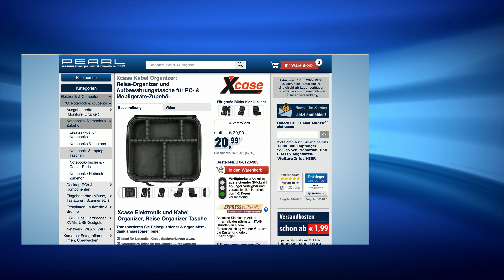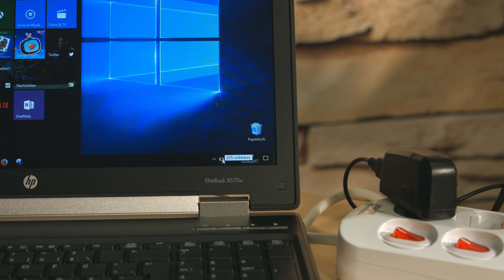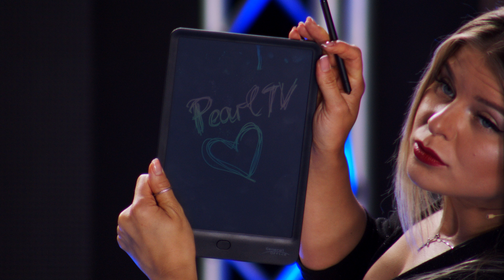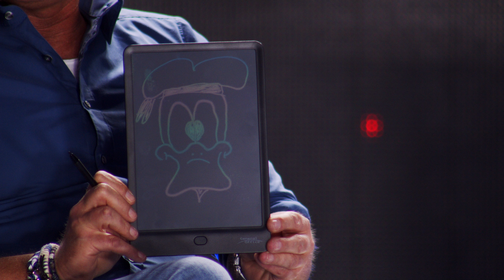Die beliebte 10€-Show vom 17.05.2022 mit Cindy und Diana bei PEARL TV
In diesem Video zeigen Carsten Ruland und Caroline Beil alles rund um Solarleuchtturm & Steckerleiste.

(00:01:00) Lunartec Discokugel (Discokugel Kinder) - statt 29,90 EUR jetzt 19,99 EUR

(00:04:30) Rosenstein & Söhne - statt 29,90 EUR jetzt 14,99 EUR

(00:07:30) Lunartec Solarleuchtturm: Solar-Deko-Leuchtturm mit LED-Licht & drehendem Reflektor, 6-Std.-Akku (Leuchtturm Garten)
Holen Sie sich ein Stück Küsten-Flair direkt in Ihre Wohnung
* Deko für Balkon, Terrasse, Wintergarten & Co.
* Authentischer Leuchtturm-Look
* Helligkeits-Sensor für automatisches Leuchten
* Lädt per Sonnenenergie
* Mini-Leuchtturm als Deko für Balkon, Terrasse, Wintergarten & Co.
* Authentisch mit LED-Licht und drehendem Reflektor
* Helligkeits-Sensor für automatisches Leuchten bei Dunkelheit
* Ein/Aus-Schalter unter dem Dach
* Auswechselbarer NiMh-Akku Typ AAA / Micro mit 300 mAh für bis zu 6 Stunden Leuchtdauer
* Lädt über Solarpanel per Sonnenenergie
* Maße (H x Ø): 27 x 9 cm, Gewicht: 416 g
* Deko-Leuchtturm inklusive Akku und deutscher Anleitung - Außerdem relevant oder passend zu: Wegeleuchten, Lichtsensor, Solarlampen, beleuchtet, Solarlampe, Drehendes, Miniatur, Lampe

(00:11:30) Xcase Kabel Organizer (Kabel Aufbewahrungstasche) - statt 39,90 EUR jetzt 23,99 EUR

(00:15:30) Lunartec - statt 39,90 EUR jetzt 18,99 EUR

(00:18:30) revolt Steckdosenleiste (Steckdosenleiste abschaltbar) - statt 26,99 EUR jetzt 15,99 EUR

(00:20:30) revolt Steckerleiste (Abschaltbare Steckdosen) - statt 29,90 EUR jetzt 18,99 EUR

(00:22:30) Britesta Elektrokerzen (Outdoor Kerzen) - statt 29,90 EUR jetzt 16,99 EUR

(00:25:30) General Office Schreibpad: LCD-Schreibtafel, 25,4 cm / 10 Zoll, Stift, Lösch-Sperre, mehrfarbig (Schreib Tablet)
Bringen Sie mehr Farbe in Ihre digitalen Notizen und Zeichnungen
* Ideal für Notizen, Skizzen, Zeichnungen
* Extra-großes Display mit mehreren Schriftfarben
* Kompakt und leicht
* Lange Batterie-Laufzeit
* Elektronischer Notizblock zum Zeichnen und Schreiben
* Ideal für Schule, Uni, Arbeit und zu Hause
* Großes, berührungs-sensitives LCD-Display mit 25,4 cm / 10" Bilddiagonale
* Displayfarbe: schwarz, Schriftfarbe: mehrfarbig (je nach Displaybereich andere Farbe)
* Unterschiedliche Strichstärken je nach Druck
* Taste zum Entfernen von Notizen und Zeichnungen
* Schiebeschalter zum Sperren der Lösch-Taste: verhindert versehentliches Löschen
* Touch-Stift zum feinen Schreiben und Zeichnen
* Tausendfach wiederverwendbar: schont die Umwelt
* Integrierte Halterung für Stift
* Funktioniert auch mit Fingernägeln und anderen stiftähnlichen Gegenständen
* Leicht, kompakt und dünn: passt ideal in Handtasche, Rucksack und Schulranzen
* Stromversorgung: 1 Knopfzelle Typ CR2025 für bis zu 100.000 Löschvorgänge (enthalten)
* LCD-Schreibtafel inklusive Stift, Knopfzelle und deutscher Anleitung - Außerdem relevant oder passend zu: Digitales Notizbuch, Weihnachts Kinder, Digitaler Block, Knopfbatterien, Geschenkideen, Elektronische, Eingabestift, Schreibboard, Grafiktablet, Haftnotizen